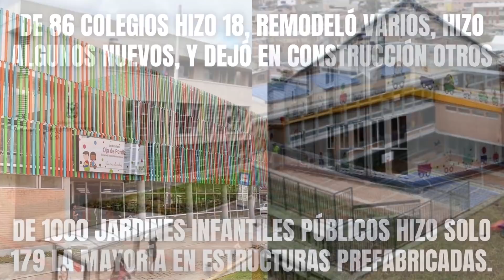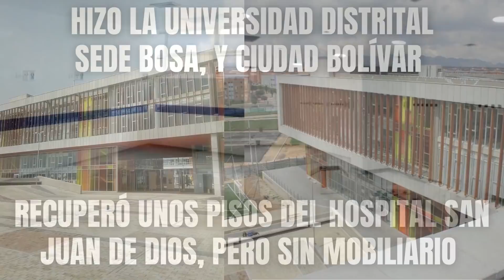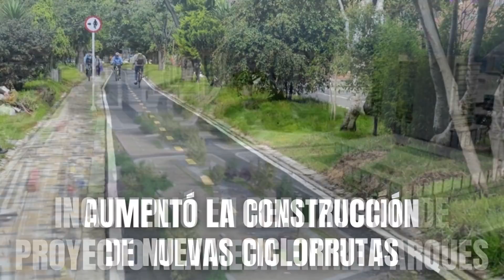Que Obras Hizo Enrique Peñalosa Versus Que Obras Hizo Gustavo Petro en la Alcaldía de Bogotá 🇨🇴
Hola, como están amigos, bienvenidos hoy traigo un video especial relacionado a las elecciones que se avecinan. Aclaro que estoy siendo totalmente imparcial con el único objetivo de informar y recordar lo que cada uno logró y no logró en su paso por la Alcaldía de Bogotá. Solo estoy mostrando cosas relacionadas con infraestructura y obras. Es decir no mencioné otros aspectos como políticas económicas, o sociales, en donde también hubo muchos logros. Espero este vídeo les ayude e inspire.